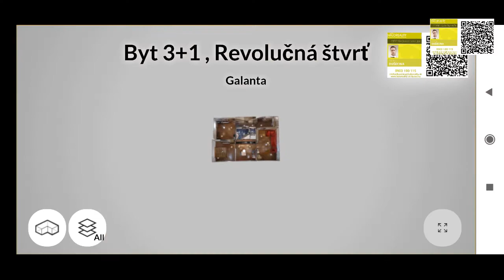3+1 Galanta, Revolučná štvrť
Vľavo dole prepínate zobrazenie 3D objektov alebo VIRTUALNEJ prechádzky po byte :-)